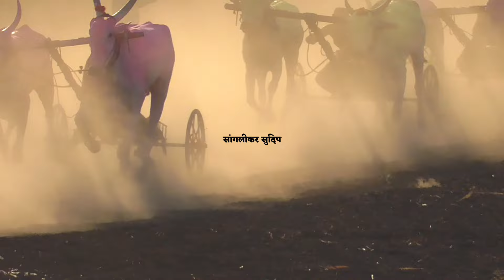Belanki 1 लाख | 1 helicopter - bullet Chabya 2 Balu dada Chabya - sundrya 3 Sri jarsi -bedag तलाठी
बेळंकी जनरल निकाल

१ बाळू दादा बैज्या व बोंद्रे सरकार छब्या

२ बाळू दादा राजा व आप्पा पुणेकर सुंद्र्या

३ बेडग तलाठी साहेब छब्या व श्री पाटील हारण्या

|| IMPORTANT ||

संपर्क

harnya
gulbya
bedag chitra
bullet Chabya